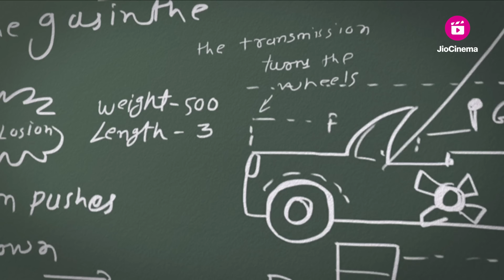Motu Patlu | मोटू पतलू S1 | Pilot Training - Part - 1 | Season 1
for Free.